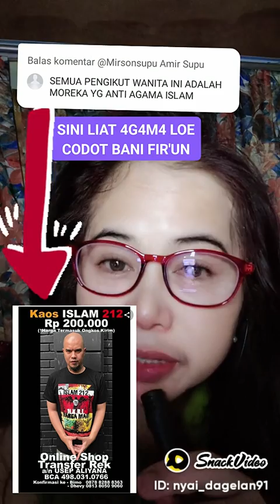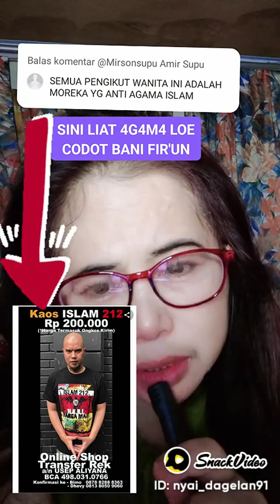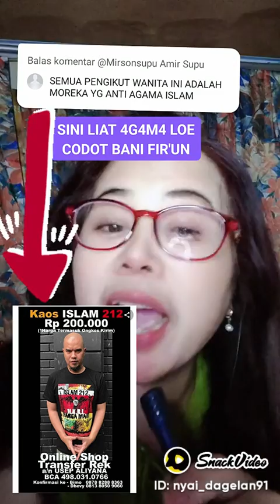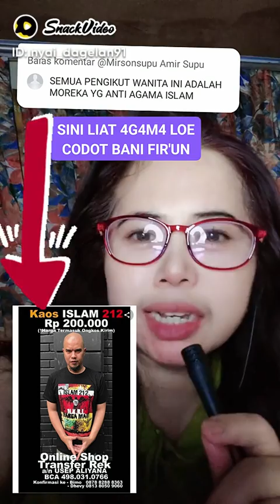tabok penjual agama